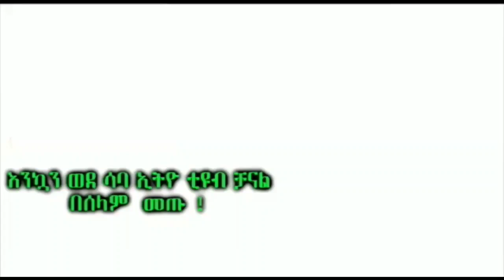😨የሶፊያ ገዳዬች በመጨርሻም መልስ ሰጡ በቀጥታ ሙሉውን ቃለ መጠይቅ አድምጡት ማመን ይከብዳል ግን እውነታው ይህ ነው ሰምተው ይፍርዱ